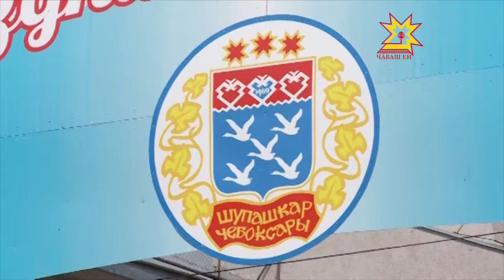Итоги Дня города продолжают подводить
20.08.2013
Когда ближе к ночи гуляющие разошлись по домам, на улицы города вышли коммунальщики и вывезли около 750-ти кубометров мусора.